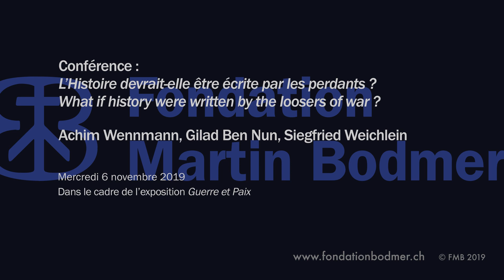What if history were written by the losers of war? | Conference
What if history were written by the losers of war?

Prof. Siegfried Weichlein, Gilad Ben Nun & Dr. Achim Wennmann.
Moderation by Katia Papagianni (Centre pour le Dialogue Humanitaire)
6 november 2019

The constitutional scholar and political theorist Carl Schmitt published a controversial pamphlet in 1950, where he claimed, that the losers of wars where the better historians. On the one hand, Schmitt was clearly apologetic. On the other hand, he brought forward intriguing examples. For instance Alexis de Tocqueville, who came from the nobility of the French Ancien regime, gave one of the sharpest analyses of the French revolution. Reinhart Koselleck later added the examples of St. Augustine after the plundering of Rome in 410 AC or the German historians Barthold Georg Niebuhr and Wilhelm von Humboldt after the Prussia defeat in 1806. This event starts with a critical evaluation of Call Schmitt’s idea of “losers as the better historians” by Professor Siegfried Weichlein, and then evolves into a discussion on the topic from Dr Gilad Ben Nun and Achim Wennman, including on some of the contemporary challenges of the assertion that “losers as the better historians” in the Middle East, Africa, and Latin America.

Dr. Achim Wennmann, Executive Coordinator, Geneva Peacebuilding Platform and Senior Research, Centre on Conflict, Development and Peacebuilding (CCDP), the Graduate Institute of International and Development Studies ; Gilad Ben Nun, Senior Researcher, Centre for Area Studies, Leipzig University, Germany et Prof. Siegfried Weichlein, Université de Fribourg.